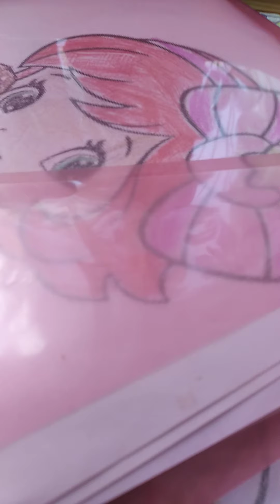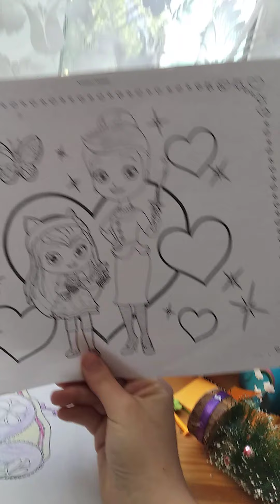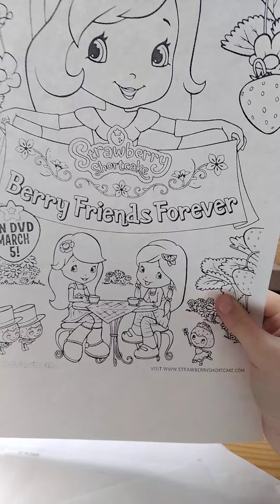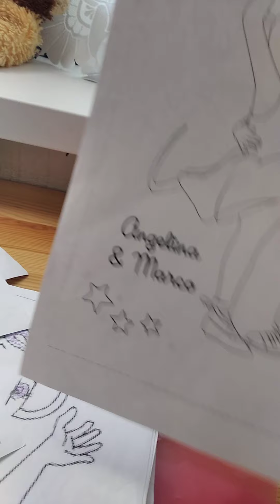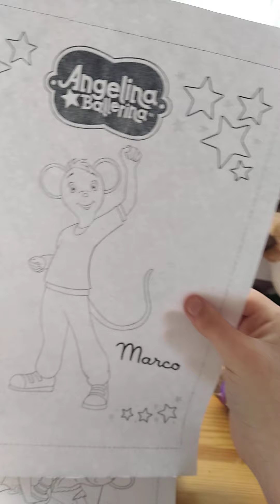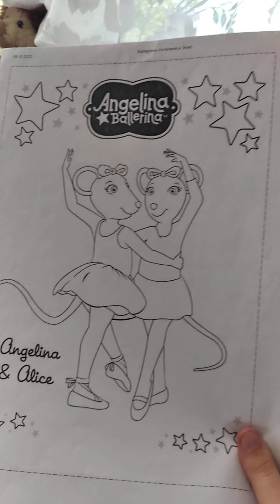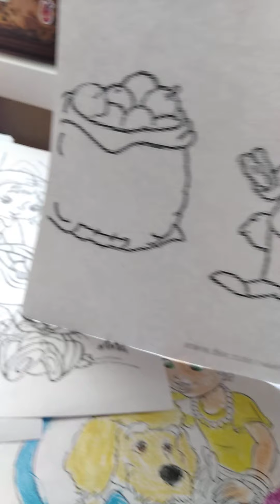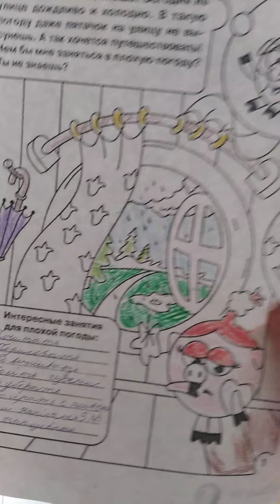мои раскраски (коллекция моих раскрасок)